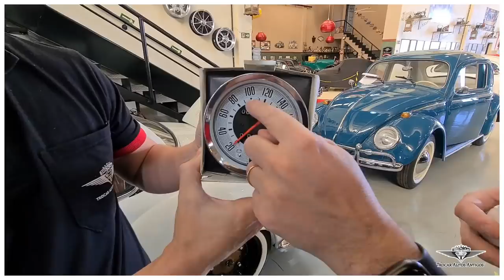Olha esses carros! 😍 Um projeto mais top que o outro! Atualizações na Trocar Autos Antigos!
TROCAR AUTOS ANTIGOS apresenta:
Muitos projetos exclusivos com as características escolhidas a dedo por cada cliente, não tem nada melhor do que realizar o seu sonho de ter um antigo feito pela TROCAR!

Ficou com vontade de nos conhecer e ver de perto esses e outros carros maravilhosos?
Agende sua visita na TROCAR!
Todos os Sábados das 8h  - 12h

Um abraço de toda a família TROCAR AUTOS ANTIGOS.

Parceiros:
- 3m
- Sikkens
- Cronomac
- Worker Ferramentas
- Maf Escapamentos
- Raw Classics